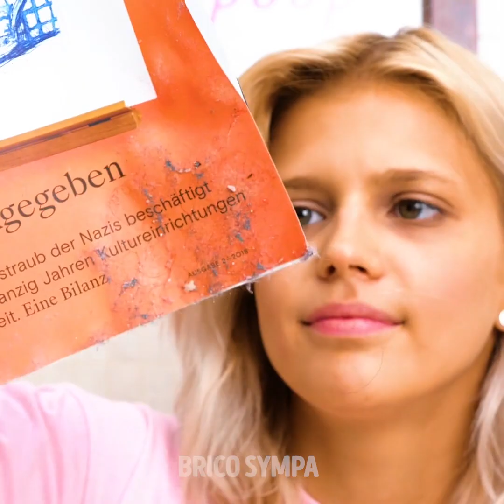ASTUCES GÉNIALES POUR LA SALLE DE BAIN | IDÉES SIMPLES POUR NETTOYER ET ORGANISER LA SALLE DE BAIN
Horodatage :
00:04 Astuces utiles pour la salle de bain qui vont te faciliter la vie
00:59 Idées de nettoyage
02:02 Astuces pour organiser la salle de bain
02:15 Comment organiser tes accessoires pour les cheveux